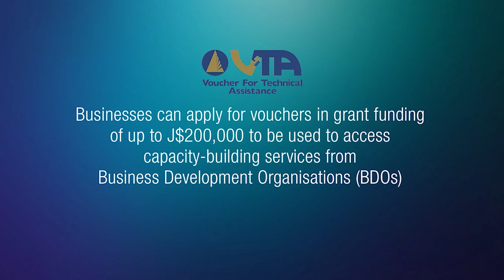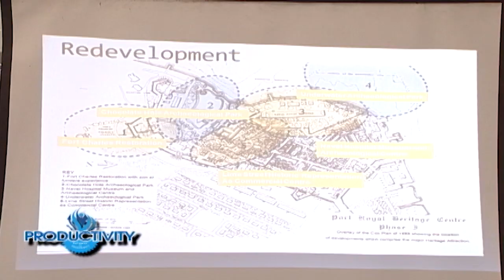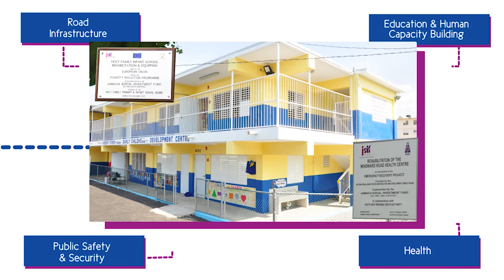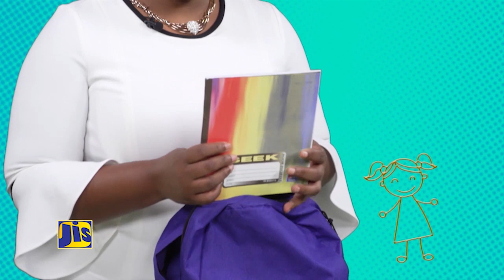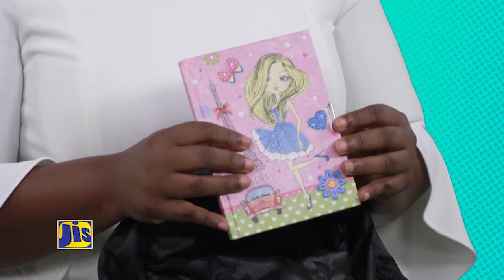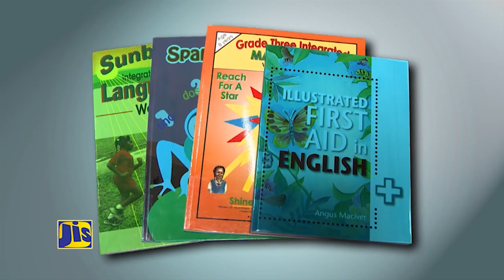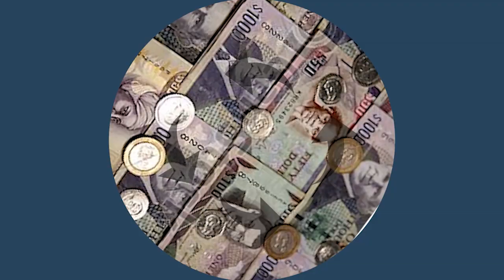Jamaicaica Magazine 01 09 2019